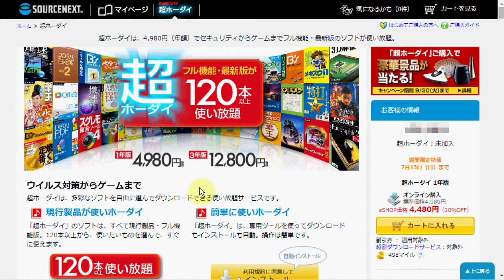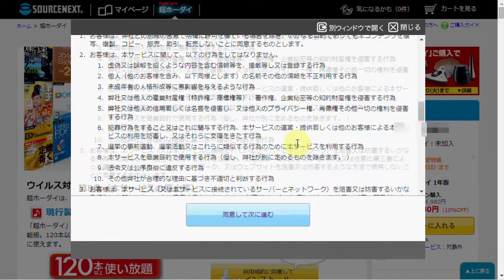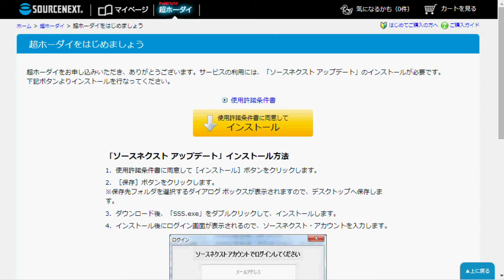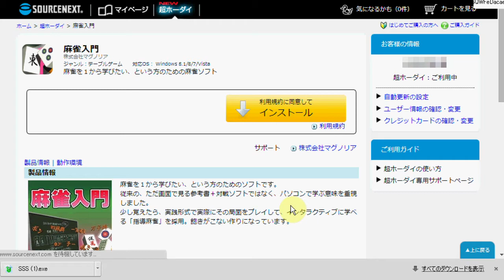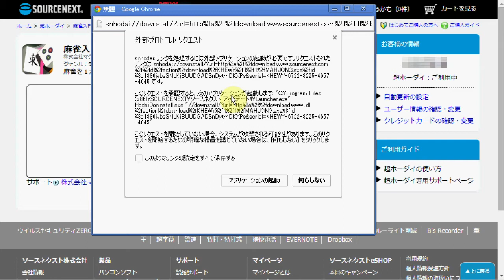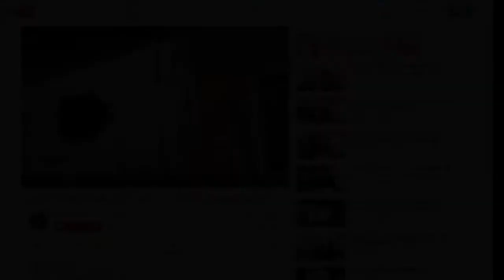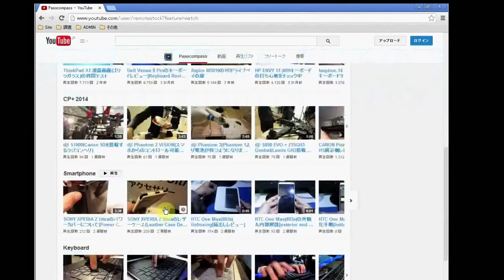「超ホーダイ」に申し込んでみた![申込手順を解説,レビュー,体験レポート]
ソースネクストで開始された120本のソフトが使い放題プラン、「超ホーダイ」に申し込んでみたので報告。
会員割引があることが判明。
1年版は500円割引(4,480円)。3年版は2000円割引(10,800円)。
実際やってみると結構わかりにくかったりするので、申し込む前に一度見ておくと惑わずに済むかも知れません。
また、超ホーダイの仕組みがよく分からなくて不安な方にとっても参考になる動画だと思います。

※環境により画面が多少違うかもしれません。
ちなみに、本動画の環境は以下。